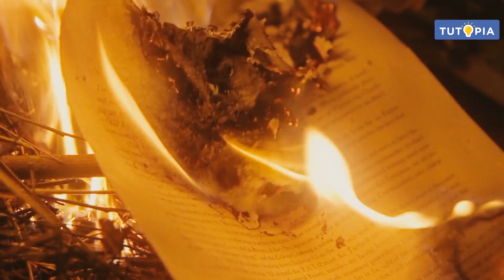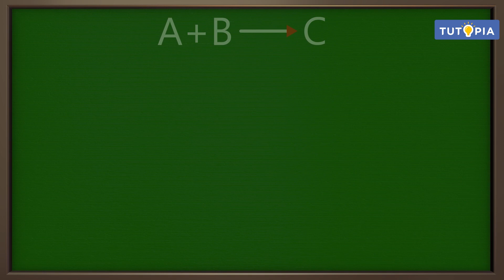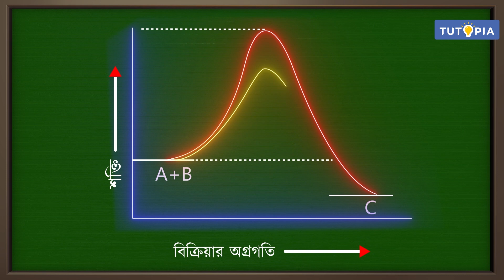পৃষ্ঠতলীয় রসায়ন | অনুঘটন (Catalysis) | রসায়ন বিদ্যা Surface chemistry দ্বাদশ শ্রেণি class 12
পশ্চিমবঙ্গ বোর্ডের দ্বাদশ শ্রেণির রসায়নবিদ্যা সিলেবাসে রয়েছে পৃষ্ঠতলীয় রসায়ন অধ্যায়টি। এই অধ্যায়ের অনুঘটন নিয়ে আলোচনা করা হয়েছে এই ভিডিয়োটিতে। আশাকরি টিউটোপিয়া লার্নিং অ্যাপের এই ভিডিয়ো ক্লাসটি ছাত্রছাত্রীদের ভালো লাগবে।

The West Bengal Board of Higher Secondary Education's (WBBHSE) Class 12 Chemistry syllabus includes the chapter named Surface Chemistry . The Catalysis of this chapter are discussed in this video. I hope the students will like this video class from the Tutopia Learning App.